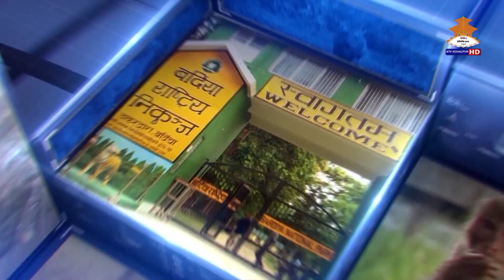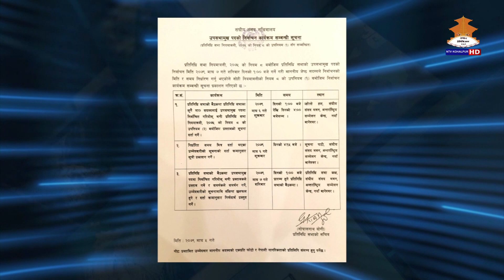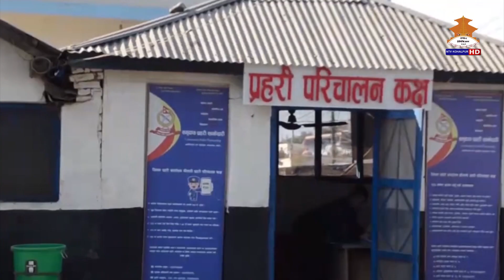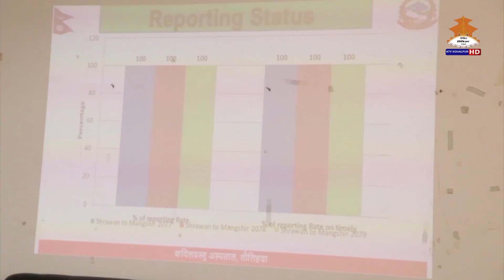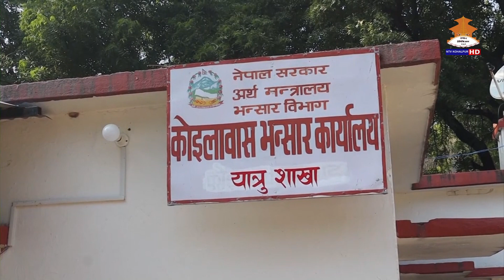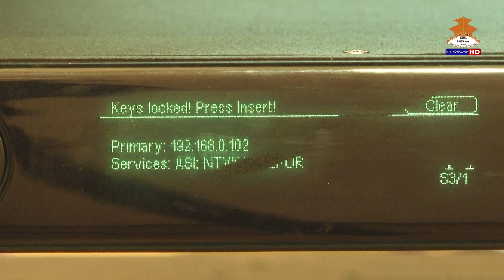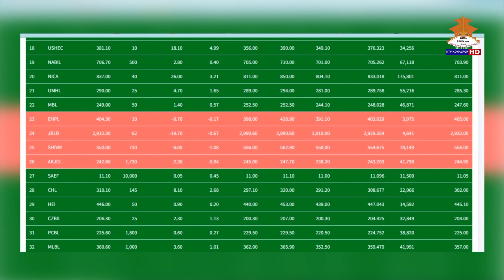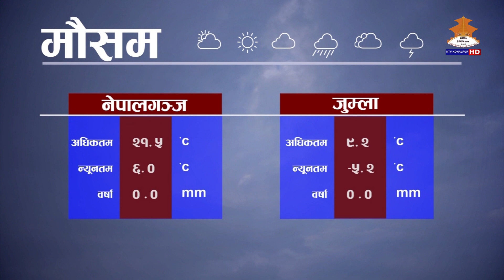NTV KOHALPUR NEWS ५ गते २०७९ माघ ।। एनटिभी कोहलपुर समाचार ।। NEWS@20791005